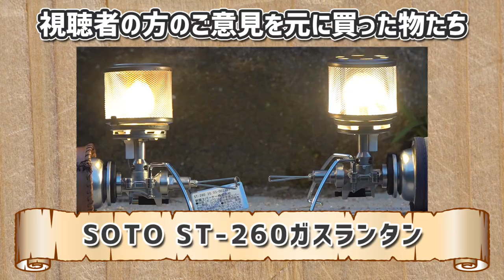これは珍品！かさばる欠点を改良したバラせるキャンプ用折りたたみ椅子【FIELDOORクラシックチェア】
今回はついに椅子を購入しましたのでレビューします。
組み立て方はちょっと力技というか慣れが必要かもしれません。FIELDOORのクラシックチェアです。

木製のこのタイプの椅子って結構見かけますが、折りたたんでも大きいしかさばる物がほとんどですよね。
この椅子はバラせるので収納袋に入れてかなりコンパクトになります。

FIELDOORクラシックチェア（ハイタイプ）

座面が高いのでローチェアとだいぶ違いますが、一番いいのは立ち上がりやすいこと。
ローチェアってカッコいいんですが立ち上がる時に「よっこいしょ」ってなりますよね。（自分だけ？）
あれがないので立ち上がるのが億劫にならないと思います。

僕はテーブルもDIYして天板が高い物を使ってるので、余計にハイチェアの方が楽なんだよなぁ…。

ちなみに収納袋はコットン生地の丈夫そうな物だったので、椅子自体に重さがあるものの持ち運びやすい物になってると思います。

これで以前悩んでいた

でご紹介した製品を全て購入しました。

SOTOガスランタンST-260

Qualz　2WAYコット

Unigearタープ

他にも「こんな物があるよ！」や「これ試して欲しい！」という物があればぜひコメント欄で教えてください！

シングルバーナー SOTO ST-330